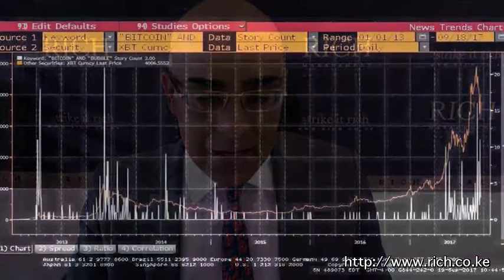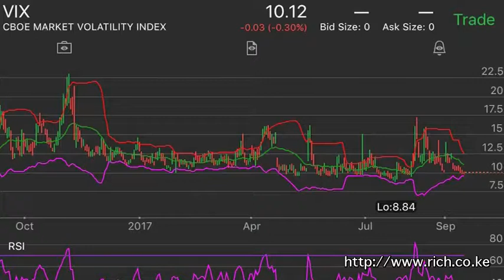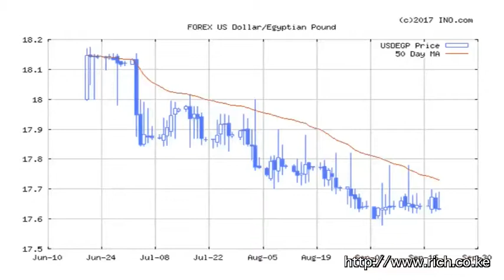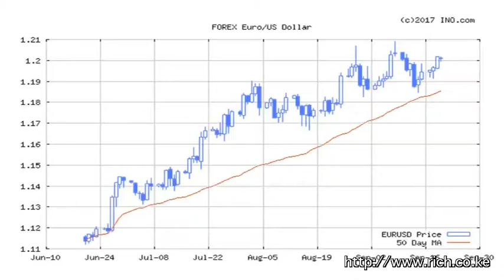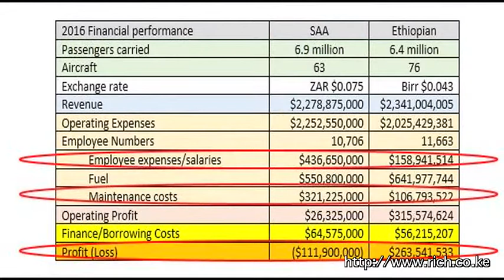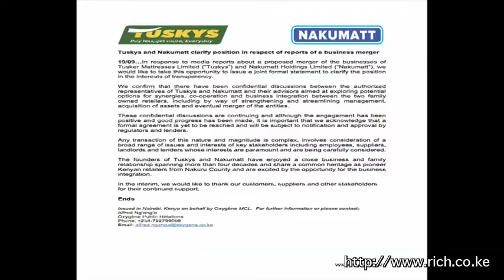Matters Financial and Geopolitical from a Frontier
Centra's (CTR) ICO starts in a few hours, @FloydMayweather, Bitcoin, Mexico quake,Ngare Ndare Forest, Malcolm Lowry, Under the Volcano, @realDonaldTrump @FLOTUS's fiery UN address redefines US role in the world,10 m folks in Seoul just 60 kms from the border, 28,500 US soldiers are all in the line of fire,North Korea,China Rising,Aung San Suu Kyi, Dollar, Gold, Oil, Sub Saharan Africa